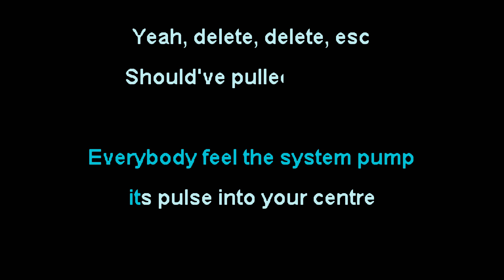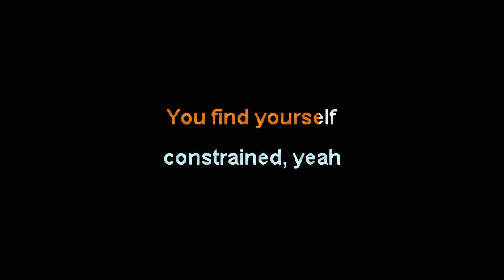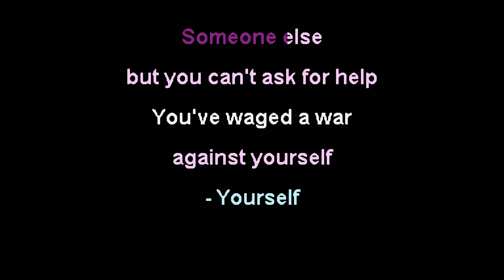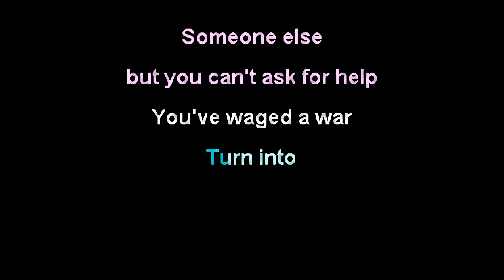Make Them Suffer - Oscillator [Karaoke Instrumental]